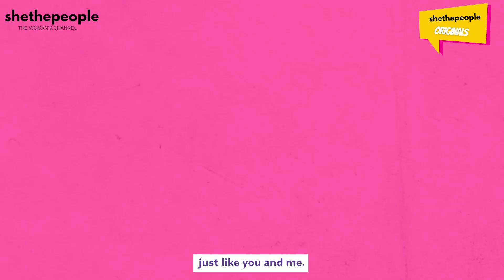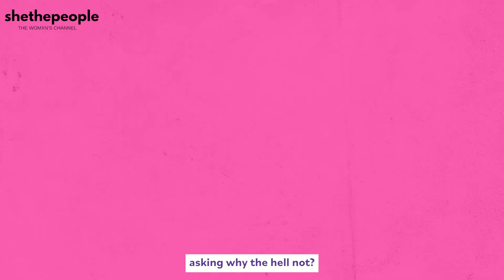Main ghumu, nachu, gaun-- aapko kya?! | Point Toh Hai | SheThePeople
Is your mom also hooked to the TV serial 'Anupama', and you can't understand why? Here are the reasons why we think majority of housewives across the country are obsessed with the show!

The channel "SheThePeople TV" is a media platform that features inspiring stories of women from different walks of life. Their content revolves around women empowerment, social issues, lifestyle, and culture.
We love hearing from our viewers and are always looking for ways to improve our content.

CONNECT WITH SHETHEPEOPLE ➡️